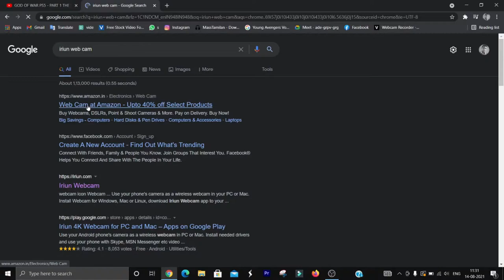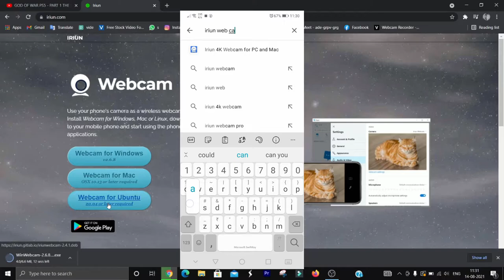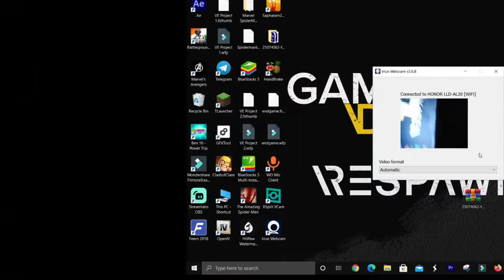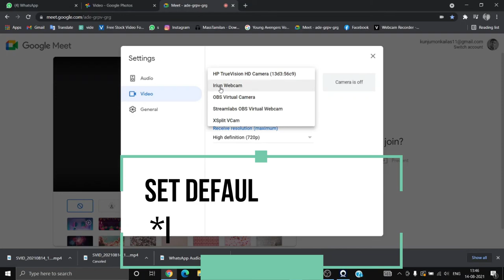Web Cam ഉം , Mic ഉം ഇല്ലാതെ FaceCam Stream ഉം Online Class Using Mobile's Mic and Cam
clubhouse : @kailas_44

My Pc Specs :
Prossessor : Core i5 10210 U
RAM : 8GB
GPU  : Nvidia Geforce MX110 2gb
HDD : 1TB
This is a Laptop , so i don't know any other features :)

Streamings are lagging and some games also lagging :(

Keep Your Support ... One Day i'll become the biggest Youtuber :)
😁👍എല്ലാരും തുടക്കത്തിൽ pro ആയിരിക്കില്ല നാമെല്ലാരിലും ഒരു നല്ല കഴിവുള്ള ഒരുപാട് പേര് കാണും... നാം അവരെ അറിയുന്നില്ല എന്നെ ഉള്ളു.. 😊..

അതുകൊണ്ട് ഈ ഉള്ളവനെ ഉയരങ്ങളിൽ എത്തിച്ചാൽ... ഈ ഉള്ളവൻ ഈ ഉള്ളവനെ പോലെ തന്നെ ഒരുപാട് പേരെ ഉയരങ്ങളിൽ എത്തിക്കും...😁👍

Plzz believe Me... 😊.

എന്റെ ഒരു വലിയ സ്വപ്നം ആണ് Malayali YouTubers കമ്മ്യൂണിറ്റിയിൽ.. ഒരു അംഗം ആകണം എന്നുള്ളത്... ആ ചെറിയ വലിയ മുട്ടൻ സ്വപ്നം നിങ്ങൾ സാധിച്ചു തരും എന്ന്.. ഈ ഞാൻ വിശ്വസിച്ചോട്ടെ 😊..

                             _[എന്ന് നിങ്ങടെ
                                         സ്വന്തം
                                              MahaNjanE]_